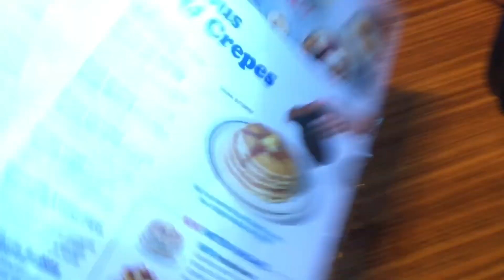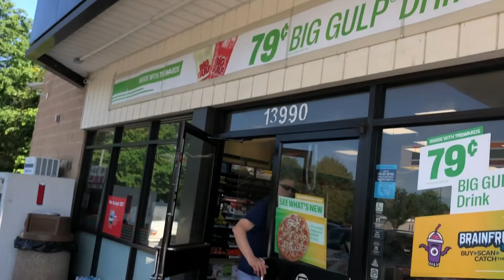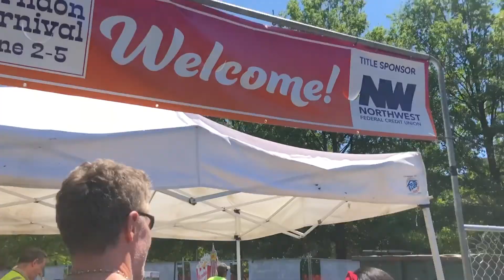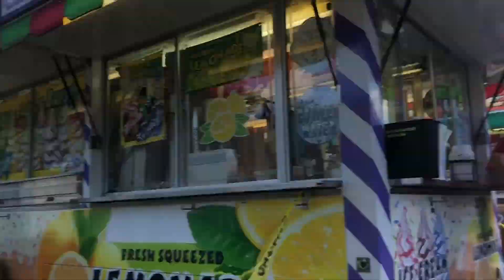A DAY AT THE HERNDON FESTIVAL! (VLOG #92)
JOSHUA ENJOYS THE WEEKEND AT THE HERNDON FESTIVAL 2022! W/ FRIENDS
SOPHIA, JUSTIN, NATALIE AND MORE!